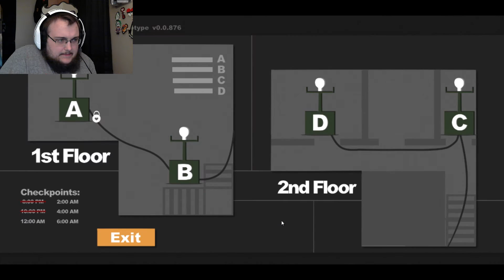CALM BEFORE THE STORM!!! | Sophie's Curse - Part 3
Things went easy this night, but I feel the tension rising, tune in soon because things are about to get scary!

I hope you've enjoyed today's video! What do you think of it?

I'm Live on Twitch! Come Watch!